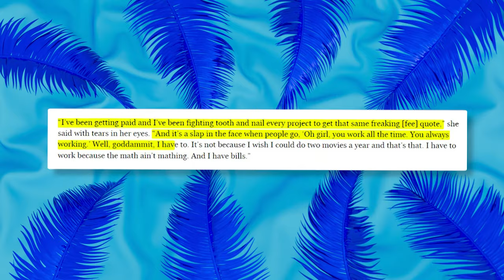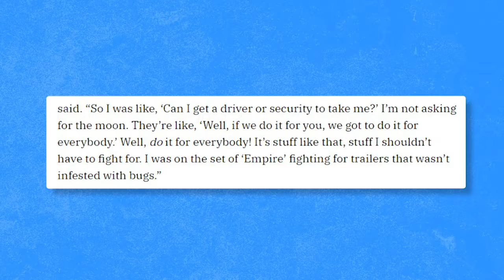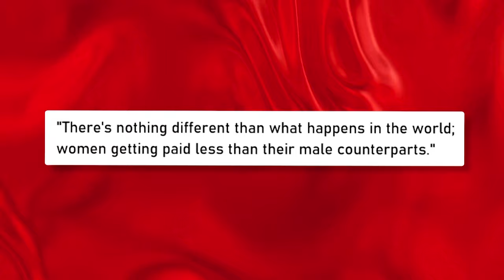Queen Latifah & Taraji P. Henson TEAM UP To EXPOSE Oprah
Queen Latifah and Taraji P. Henson are stepping up their game in the equal pay battle, and it's not their first rodeo—they've definitely let the world know about it. Taraji got a shoutout because she's been on this journey for a bit now.

But it's not only her—Queen Latifah's right there with Taraji, nodding along. Funny enough, the very person Latifah's agreeing with is Taraji herself, who's been the heart of their crusade all this time.

If you've been keeping an eye on the news lately, you'd notice all the buzz about pay gaps in Hollywood. Now, you might think this is a new topic, but nope, it's been a hot issue for years. The twist in the tale? Back in the day, the fight was mainly against the big-shot guys running the showbiz.